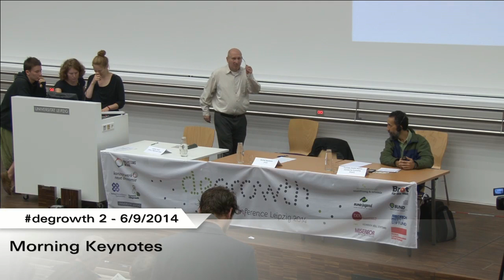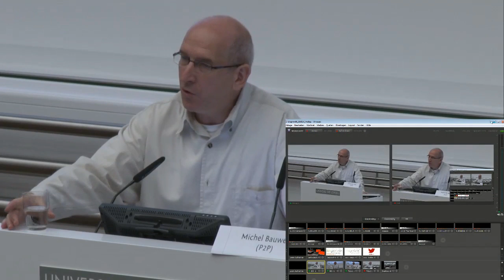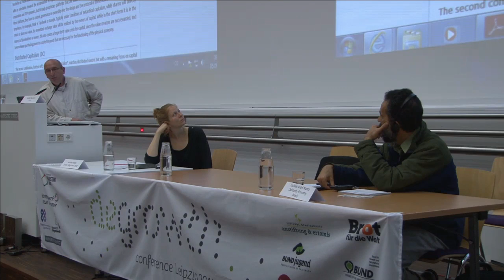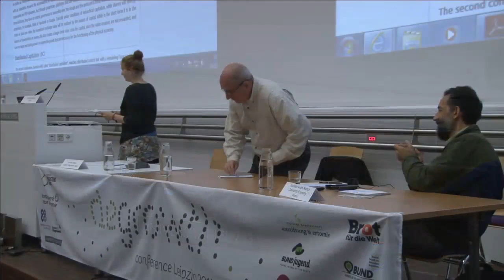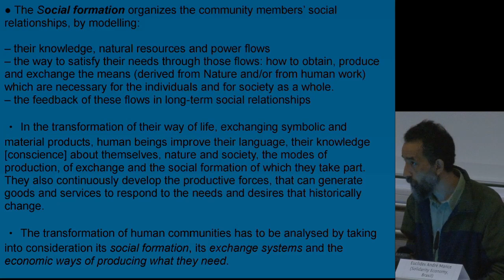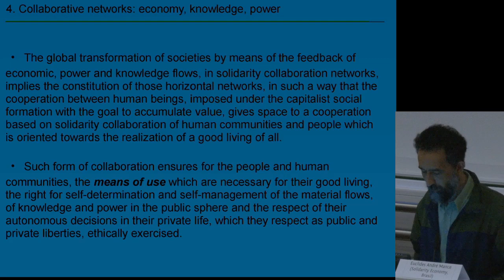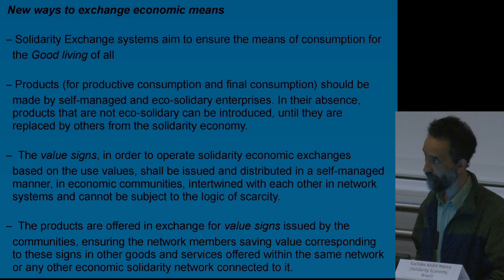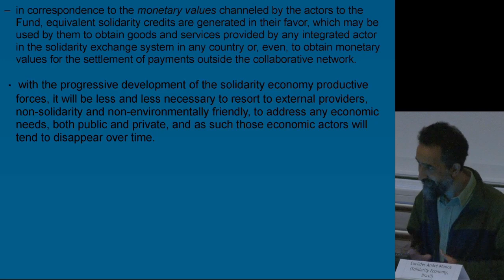Degrowth 5/9/14: Morning Keynotes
- 9:00: The Transition to a Sustainable Commons Society in Ecuador and beyond
- 9:30: Economy of Liberation, Solidarity Economy and Good Living (bem-viver)
Degrowth 2014, Day 4: «Visions and strategies for the transformation»
5.9.2014, 9:00h (recorded livestream)
Speakers: Michel Bauwens, Andrea Vetter, Euclides André Mance